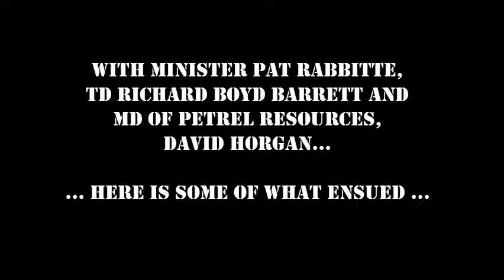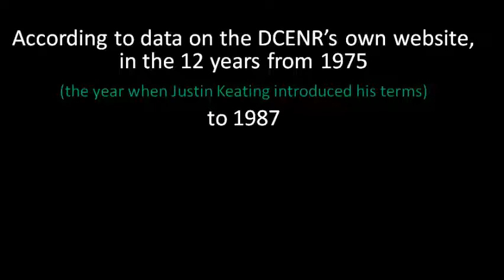Own Our Oil on Prime Time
Own Our Oil was represtented by Eddie Hobbs on RTÉ's 'Prime Time' show to discuss Irish oil and gas licensing terms.

Also on the show were Richard Boyd Barrett, TD, Minister Pat Rabbitte and the(n) MD of Petrel Resources, David Horgan.

This clip shows the essence of the panel discussion.